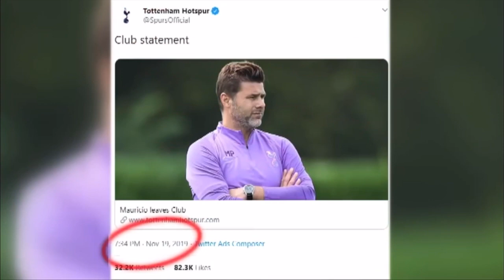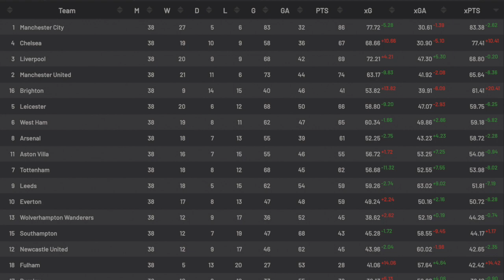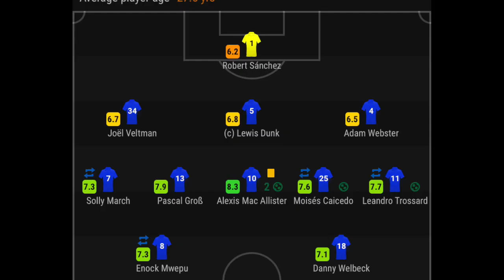TUCHEL SACKED! WHO NEXT? ZIDANE? POCH? POTTER?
Thomas Tuchel was sacked after Chelsea's 1-0 defeat to Dinamo Zagreb on Tuesday; Brighton boss Graham Potter will meet Chelsea owner Todd Boehly for talks; Chelsea are prepared to pay the release clause in Potter's contract

If you are or represent the copyright owner of materials used in this video and have a problem with the use of said material, please send me an email at and we can sort it out.